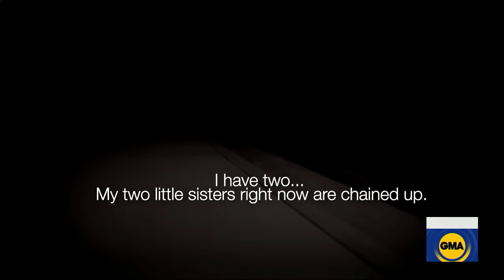Never-before-seen police video reveals moments after Jordan Turpin’s escape l GMA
Diane Sawyer shares a never-before-seen look at body camera video revealing Jordan Turpin’s encounter with a deputy the morning she escaped imprisonment by her parents.